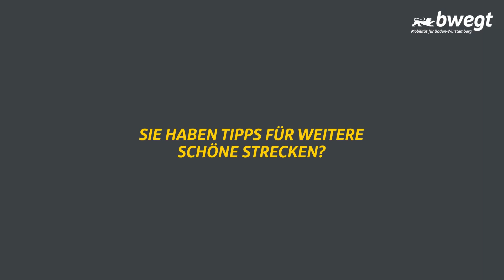Führerstandsmitfahrt im Stadtbahntunnel in Karlsruhe mit bwegt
Heute haben wir was ganz Besonderes für euch: einen kleinen Blick hinter die Kulissen des neuen Stadtbahntunnels in Karlsruhe 🤩. Der Tunnel ist ein Teil des Bauprojektes der Karlsruher Kombilösung 🚉. Nach knapp zwölf Jahren Bauzeit ist es jetzt endlich so weit: Zum Fahrplanwechsel am 12. Dezember 2021 startet im neuen Karlsruher Stadtbahntunnel der reguläre Fahrgastbetrieb*.
Selbstverständlich waren wir hier mit der GoPro für euch dabei und haben eine Führerstandsmitfahrt 🚂 gedreht.

*Die feierliche Eröffnung mit ersten Fahrten findet bereits am Nachmittag des 11. Dezember 2021 statt; am 12. Dezember 2021 ist der offizielle Start des regulären Fahrgastbetriebs.

Wenn ihr noch mehr über die Kombilösung erfahren möchtet, checkt gerne unser neues Mobilitäts-Checker-Video aus. Checker Kevin schaut sich nämlich das Projekt ganz genau an:

Als Lokführer selbst den Zug durch die Landschaft steuern – das wäre dein Traum? Hier geht‘s zu den Stellenanzeigen
Aufgenommen wurde diese Fahrt am 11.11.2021.